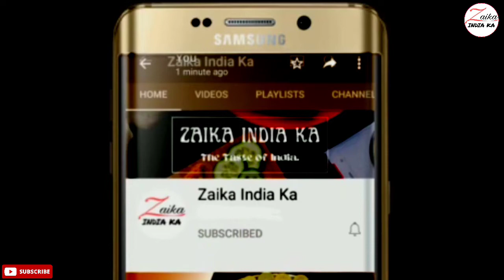Til Peanut Laddu ki Recipe | प्रोटीन से भरपूर तिल मूंगफली के लड्डू | Winter Special | Zaika india ka